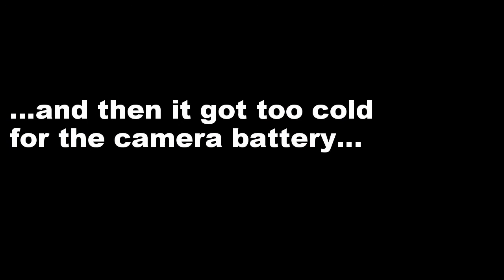UTIAS acoustic wind tunnel front-end installation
Installation of the new screens and honeycomb for the anechoic wind tunnel adjacent to the Mars-dome.